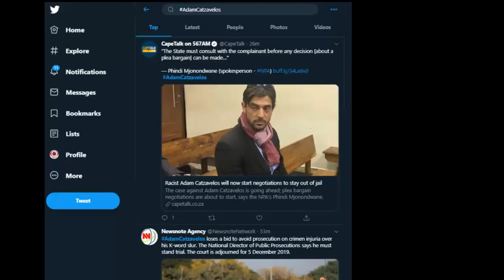Dr Filthy Frank on Adam Catzavelos | FairUse Public Live TV: Trends, News, &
An interNET citIZEN driven NEWSROOM, sharing news, views and trends, rewindable, on multiple platforms, collecting big data through news content.

Background Music thanks to the one and only Content Cop and Otis McMusic :)

 published;
 performed in public;
 broadcast;
 transmitted in a diffusion service
 adapted/translated